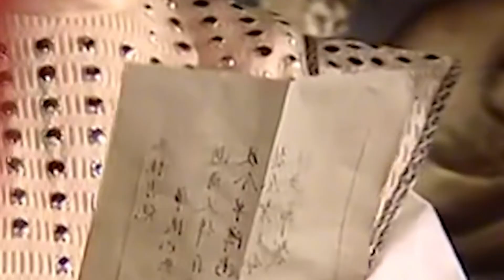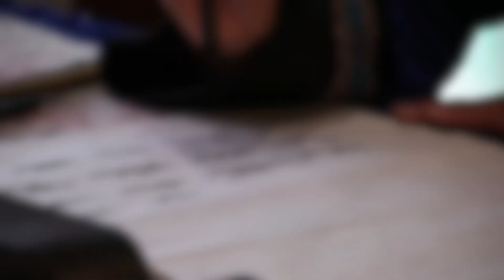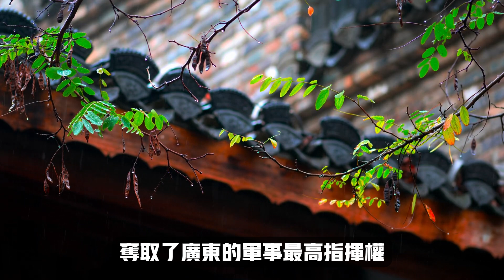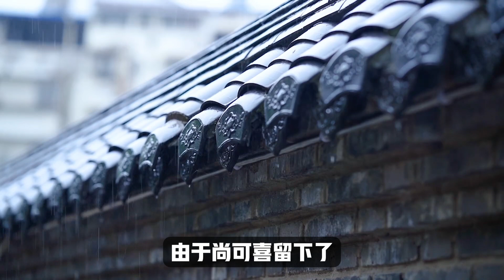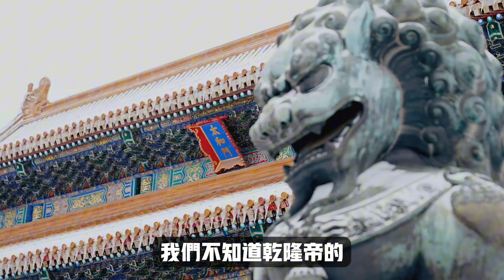娶24個老婆，生69個孩子，尚可喜貴為三藩之一，卻遭兒子軟禁致死,康熙敬重他為忠臣，乾隆卻很鄙視他